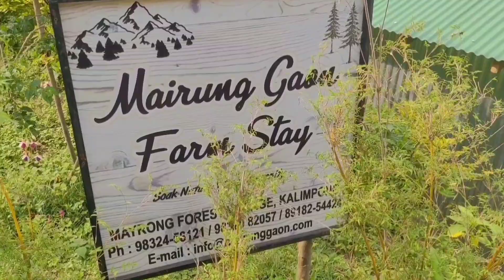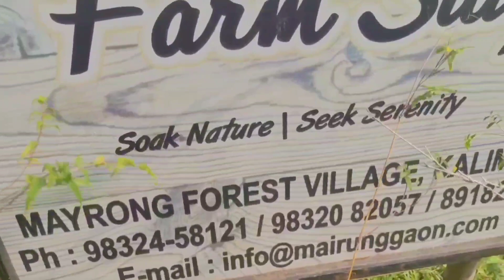Kalimpong ( mayran gaon) room tour with prices।Tamang Sangbo home stay